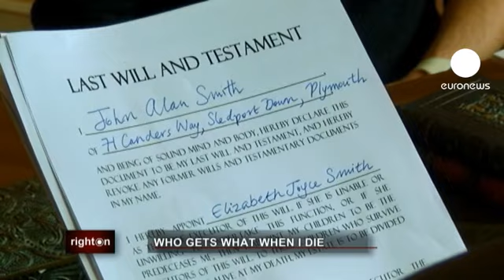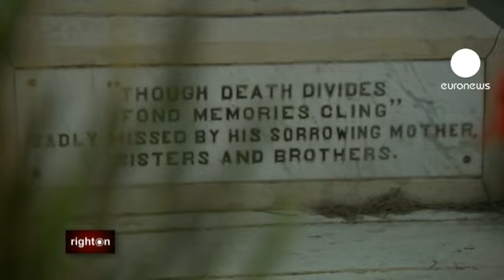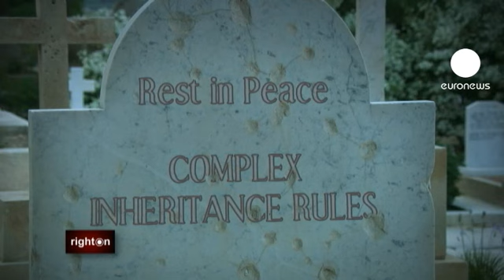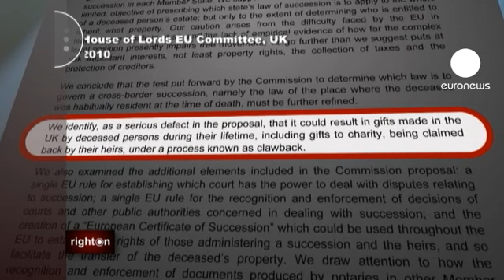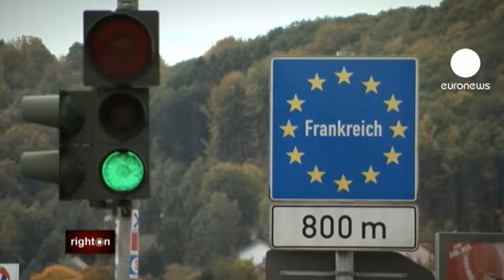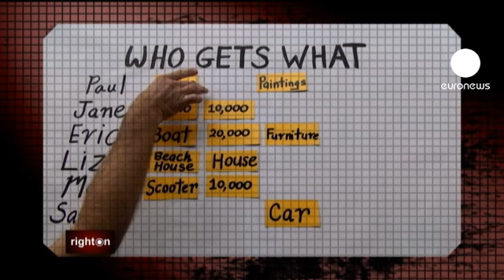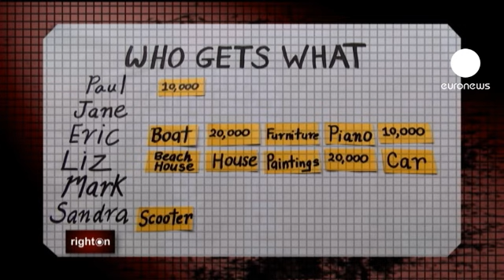euronews right on - La UE simplifica las herencias transfronterizas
Mucha gente prefiere evitar el tema de la muerte. Sobre todo cuando se trata de los preparativos: la complejidad de los procesos de herencia. Puede llegar a ser una pesadilla legal para los familiares, y también puede llegar a ser muy caro. Es lo último que necesitan las familias tras perder a un ser querido: estresantes trámites administrativos, que se complican aún más cuando el fallecido tiene propiedades en más de un país.

Son cada vez más los europeos que aprovechan las ventajas de la ausencia de fronteras, y según los datos oficiales, casi medio millón de familias tienen que pasar por los trámites de herencias transfronterizas al año en Europa.

Malta es uno de los países en los que suele surgir este problema. Wilfried Tops, alemán, se ha retirado en la isla con su mujer y lucha por dejar preparado su testamento tras haber tenido un problema de salud. Su situación es más que complicada. Tiene su residencia en Malta, nacionalidad alemana y ha trabajado en Reino Unido y Alemania, donde nacieron sus dos hijos. También tiene una propiedad en Suiza.

No es raro que esté intentando dejarlo todo arreglado, para asegurar que sus propiedades pasen sin problemas a la siguiente generación. "Pensé que lo mejor sería consultar con abogados en los países en los que tengo propiedades, y pedirles que representen a cualquiera de mis hijos o nietos para ver qué es lo mejor para ellos, y tener una visión global. Y me di cuenta de que era casi misión imposible. Es prácticamente imposible ser justo con todos."

Esta familia ha recibido con alegría la noticia de que los políticos de la Unión Europea han aprobado una nueva ley que pretende simplificar los procedimientos y reducir los costes.

Los casos transfronterizos se solucionarán en una jurisdicción, con un único criterio para determinar qué ley se aplica: la ley del lugar de residencia del fallecido. Pero en cualquier caso, el preparar el testamento se puede elegir la ley del país de su nacionalidad, aunque vivan en otro lugar. Los países de la Unión Europea tienen diferentes leyes sobre las herencias. Algunos dan menos poder de elección a los ciudadanos, obligando, por ejemplo, a que los hijos reciban partes iguales.

Los Estados Miembros tienen ahora tres años para adoptar los cambios, aunque Reino Unido e Irlanda han decidido no participar en algunos puntos.

En Malta, que también se opuso a la reforma, un comité especial vigilará lo que se supone que será una transición complicada, explica Clinton Bellizzi, presidente del Consejo Notarial de Malta. "Se ha abordado con prudencia e inquietud, en el sentido de que no sabemos cómo va a funcionar en el día a día, porque es totalmente nuevo con respecto a lo que estamos acostumbrados, y los principios legales a los que nos hemos acostumbrado cuando resolvemos un caso de herencia, incluso cuando se trata de herencias transfronterizas. Todavía no está claro si va a funcionar, y la prueba está en la puesta en marcha."

Para saber más sobre el impacto de la nueva ley viajamos hasta la ciudad francesa de Forbach, en la frontera francoalemana. Los abogados y notarios tienen que resolver frecuentemente casos transfronterizos y dicen que la reforma podría ser un gran cambio para los que tienen propiedades en ambos países.

Con la eliminación de las fronteras, cada vez más personas viven y trabajan en ambos países, y como es normal, tienen bienes e intereses en los dos. Otra parte de la nueva ley es la introducción de lo que se conoce como el Certificado Sucesorio Europeo.

Dicen las autoridades que demostrará quiénes son los herederos o administradores de una herencia, sin tener que realizar más gestiones en la Unión Europea.

No muy lejos de Forbach conocemos a Angelo Giangreco, un italiano que tiene su empresa en Alemania y su casa en Francia. Todavía no ha preparado su testamento, y nos cuenta que apoya cualquier esfuerzo para hacer los procedimientos transfronterizos más fáciles. "Tengo una empresa que fabrica ascensores para varios clientes extranjeros, en Francia, Bélgica, Luxemburgo, y también para Italia. Mis hijos son bilingües. Su madre es alemana, yo soy italiano, hablan francés y alemán. Por supuesto nos interesa mucho, especialmente para mis hijos, que en algún momento se unifique la legislación a nivel europeo. Por ejemplo si quieres ser autónomo, montar una empresa o formar una familia."